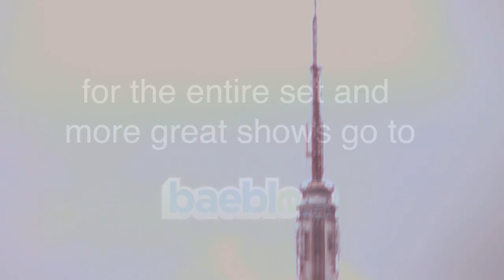Kele Okereke - New Rules || Baeble Music